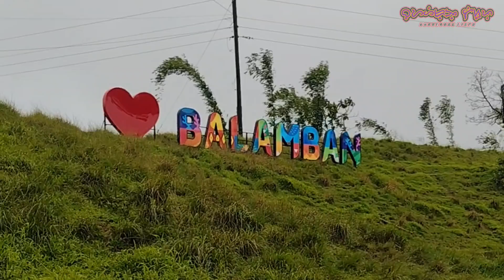MY TCH EXPERIENCE